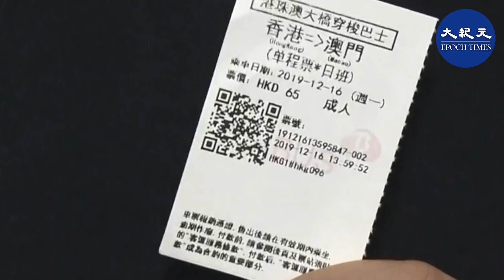Now電視台記者於大橋東人工島內地公安檢查站被拒入境澳門。